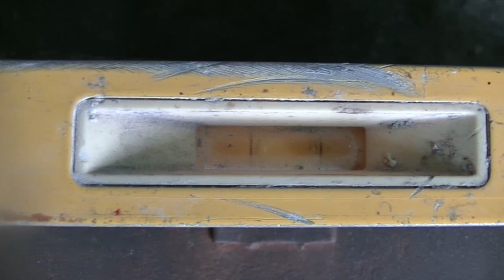1972 Triumph GT6 MK3 front outrigger replacement job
This is my latest resto project which Im doing almost from scratch. Car was found under a pine tree rusting away so I accepted the challenge and here I am !! it was midnight, i was tired ( i know ... no gloves lol ) but up for it. This was when I fitted a new pair of heavy duty front outriggers using the body as a jig so no issues afterwards. Best system to avoid the holes being out. Spot on !!! Hope this helps other folks out. Feedback welcome.  Cheers. Eddie.